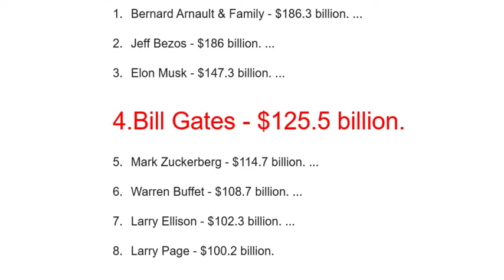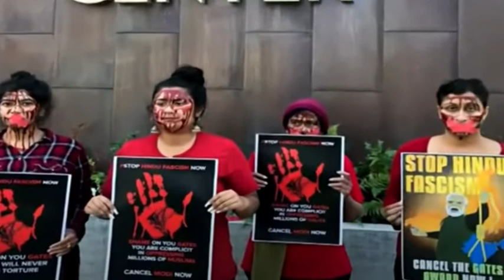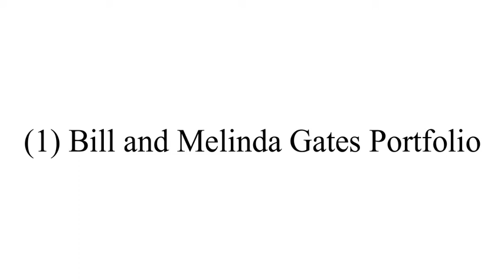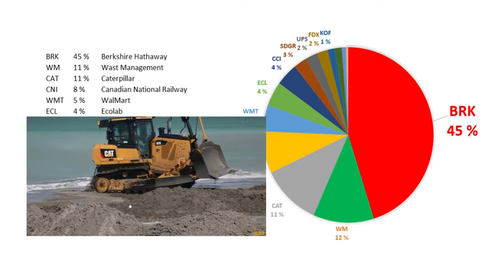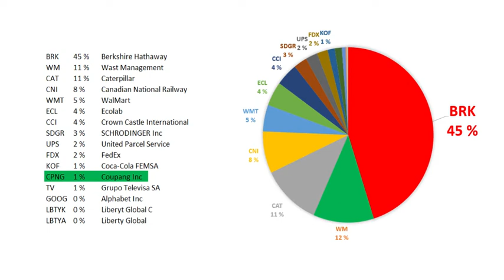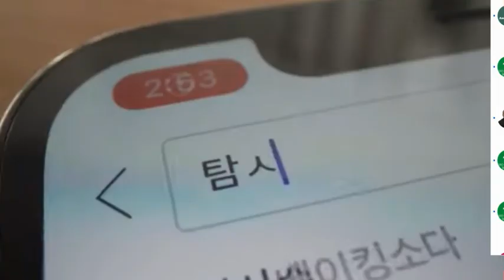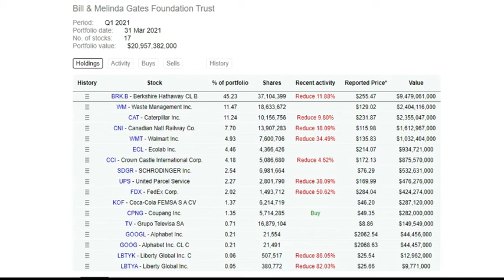Bill Gates portfolio for 2021 ቢል ጋትስ ፖርትፎሊዮ/Portfolio - 2021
In this video I will present Bill Gates portfolio for 2021.

I will also be looking at the most recent investments including which stocks he is buying and which stocks he is selling. Find out what companies Bill Gates owns.